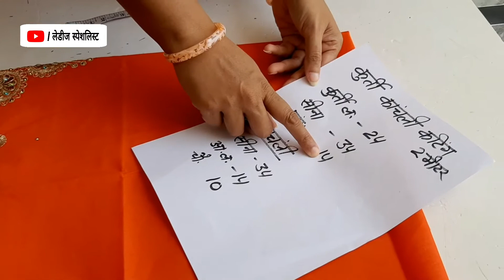राजपूती पोशाक कुर्ती कटिंग 💖💖|| Rajputi Poshak Kurti Cutting in Very Easy Method